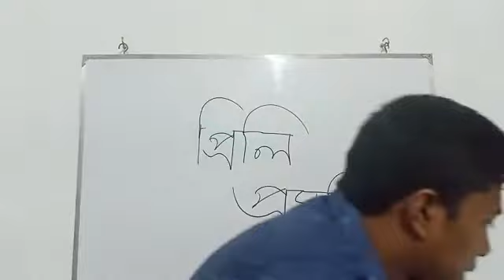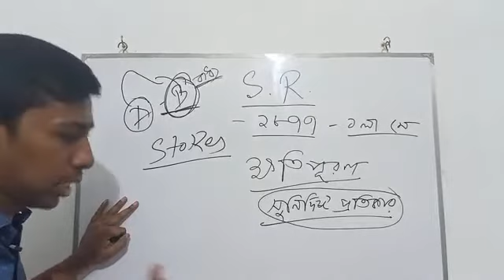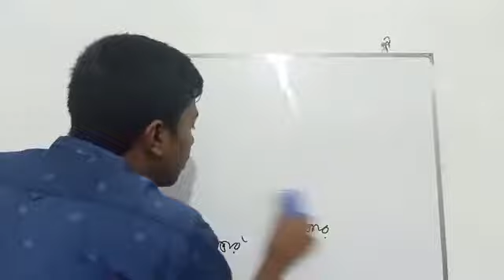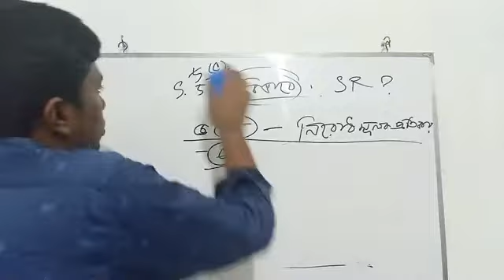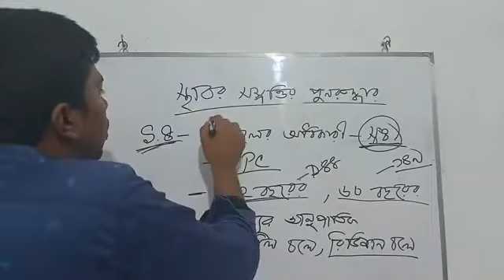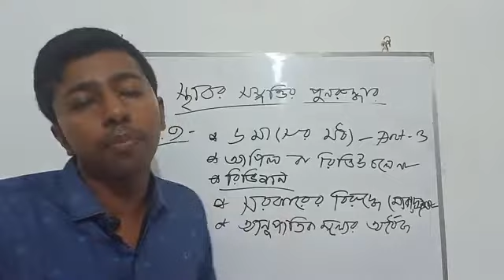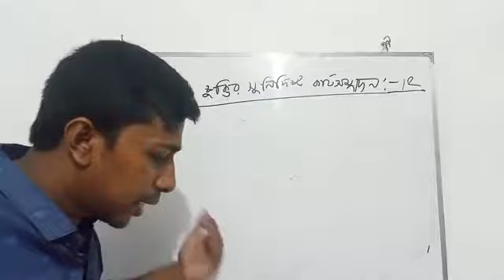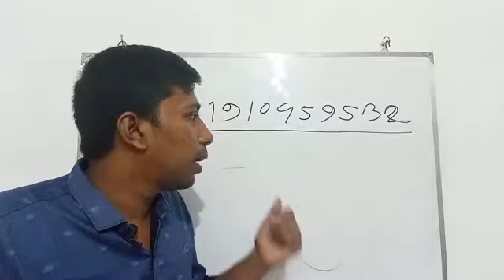S.R. Act (সম্পত্তি পুনরুদ্ধার ও চুক্তির সুনির্দিষ্ট কার্যসম্পাদন)ধারা ১-১২ প্রিলি প্রস্তুতি।